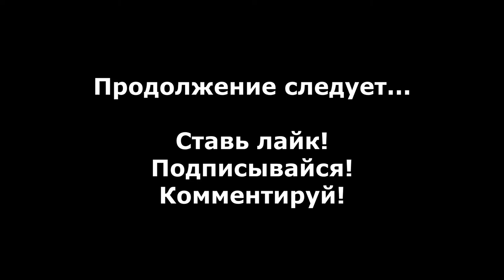Saints Row 3 прохождение без комментариев - № 156 Мистер Хейсс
Прохождение Saints Row 3 без комментариев, убийство Мистера Хейсса.